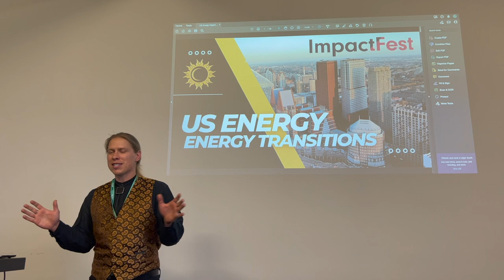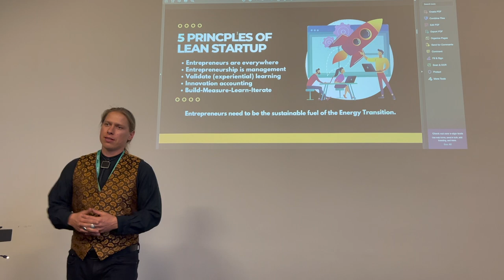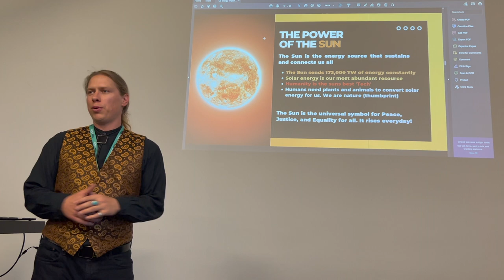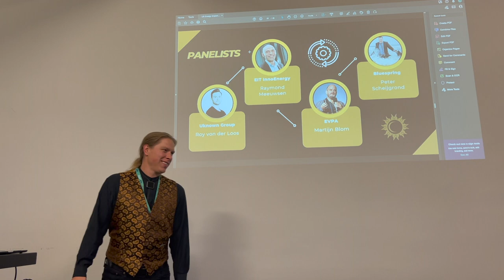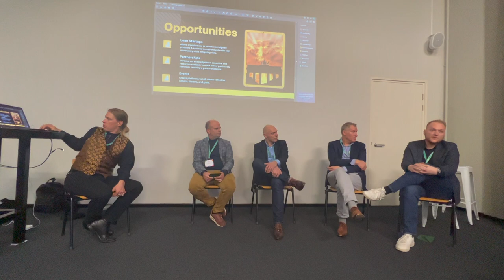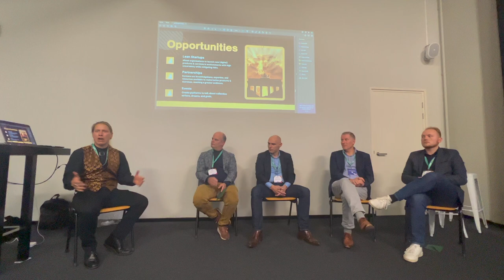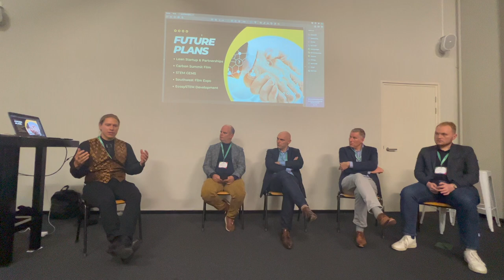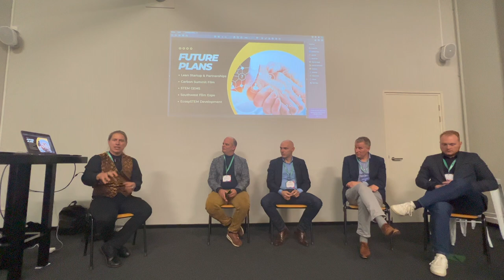ImpactFest - Energy Transitions Panel - The Hague, NL - 10.15.22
US Energy's Jason Marmon leads an Energy Transitions panel for ImpactFest.nl 2022 on November 15th in The Hague, NL - International City of Peace and Justice.

1. US Energy Intro
2. SEEDS Principle
3. 5 principles of Lean Startup
4. Actionable Sustainability
5. Sun's Energy Systems
6. Energy Transitions
7. Energy Matrix
8. Decarbonization
9. Power Of Partnerships
10. 2$ Dreams Intermissions

Panel discussion with EIT Innoenergy's Raymond Meeuwsen, EVPA's Martijn Blom, Bluespring's Peter Scheijgrond, and Unknown Group's Noah Paul.

11. Introductions
12. Framing the Transition
13. Opportunities & Incentives
14. Transition Challenges
15. Collective Actions